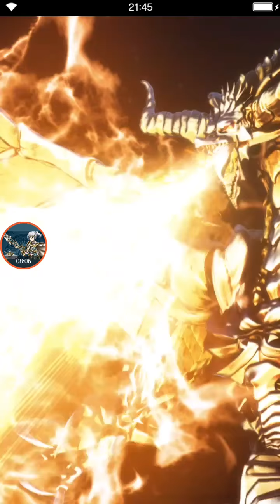FF Brave Exvius Global - Vision Of Bahamut - Trial (Rerun), All Missions Clear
So, here's my vid of clearing "Vision of Bahamut - Trial", a Limited Time Trial rerun event when this vid was made, with all missions clear. Back then, I barely make a dent on the boss, so as you can see, I didn't manage to clear it back then. But now, thx to rerun, I'm back with a vengeance :D.

*Some Tips :

02:53 Shadow Bahamut

1. Shadow Bahamut immune to DEF/SPR/MAG break, but can be ATK breaked. But since most of his dangerous skills are Magic damage, breaking his ATK is kinda useless, therefore, I didn't break his ATK.

2. He's a "Dragon" type, therefore having "Dragon Killer" on your DPSer is recommended, though I didn't use one. He also has 80% Light resistances and 100% Dark resistances, so try to avoid hitting him with those elements.

3. Since most of his dangerous attacks are Magic, as well having Fire, Water, Earth, Lightning, Ice elemental magic damage in his arsenal, having Magic AOE Cover tank (I used Mystea), Some elemental resistances (From buffs & Gear), as well having High HP and SPR (From Buffs and Gear) is really recommended, for surviving.

4. 03:14 On turn 1, he will said "A massive beam of light is forming!". In the next turn he will cast his signature skill "Megaflare". There are lots of ways to survive / countering this. What I did here was using Mystea's AOE Magic cover, "Triteleia Wall", combined with Awakened Ramza "Hero's Rime" buffs (just incase), combined with Lotus Mage Fina's "Reraise" on Mystea.

As you can see on turn 2 on 03:50, It works out quite well. I used Lotus Mage Fina's "Divine Veil" afterwards and throughout the fight, for the elemental resistances buff.

5. 04:23 On 70% HP, he will cast "Poison Breath" once, which has Poison debuff on it. If your team isn't poison immune, it's recommended to bring healer for it. I used Lotus Mage Fina's "Esunaga" for this. She's really great for this fight. And fortunately, that's the only debuff he had.

6. 05:18 On 50% HP, he will cast "Maelstrom" once, which was SUPPOSEDLY deal 99% HP AOE damage to your team (won't kill them), but it seems, with Mystea AOE Cover ON, she soaked all of the damages as well killing her. Had I knew, I would put "Reraise" on her :D.

7. 05:20 On 40% HP ( I passed the 50% and 40% HP thresholds at once accidentally due to high damage :D), he will prepare again his Megaflare by saying "A massive beam. ". Since my Mystea died, I can't used her AOE Cover. Therefore I revived her with Lotus Mage Fina's "Full-life", and Guard the rest, and hope for the best :D. It turns out quite well as you can see on 06:27.

And starts from 40% HP till death, he will cast his "Megaflare" every 3 turns, while continuing to use other attacks. So it's really recommended to kill him ASAP from 40% HP.

I ended him from 15% HP using Awakened Garnet's Bahamut summon for the "Esper kill" mission. Unlike him, my Bahamut is real :3.

GL with your trial, Happy gaming, & Ty for watching ^.^